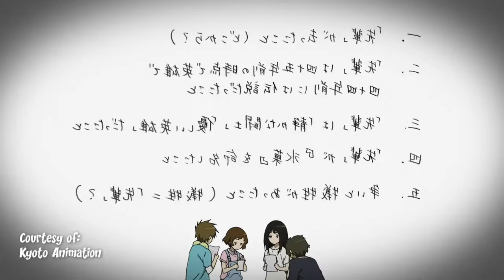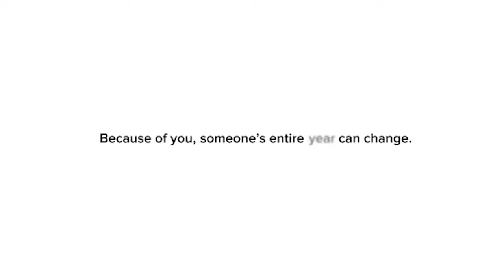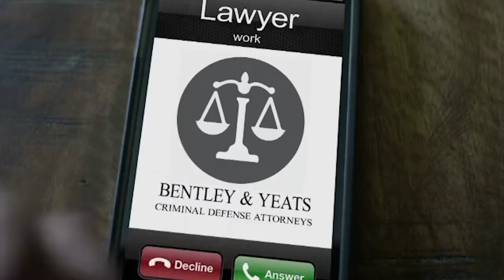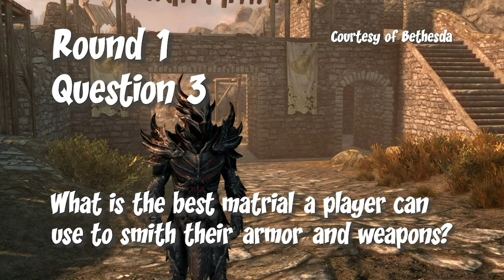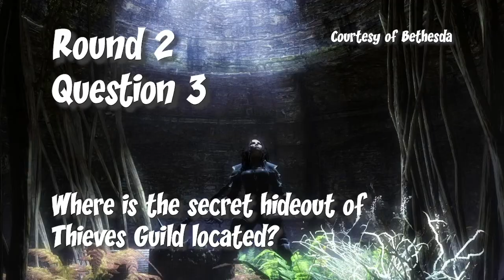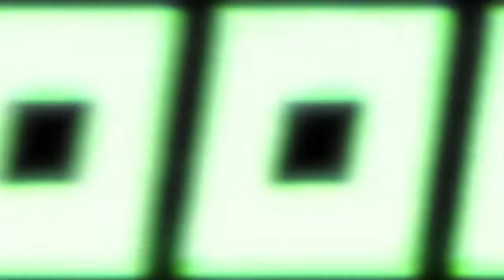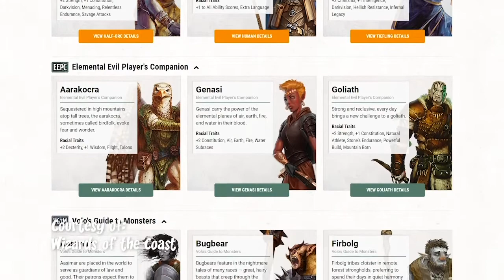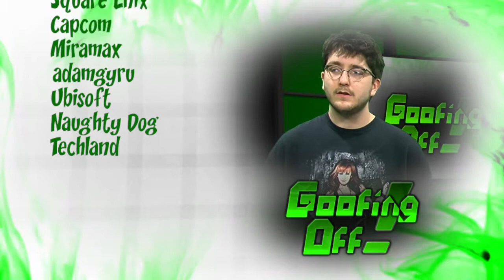Goofing Off! Show 1 Spring 2020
Goof is back for another semester! This week, we have a look at God of War, Hyouka, D&D and a ton of other stuff!